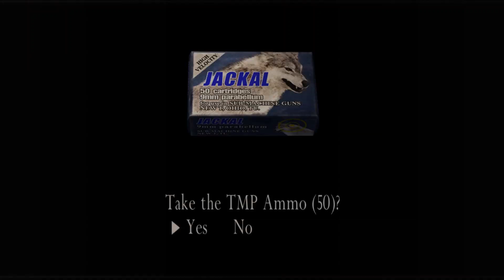Resident Evil 4 Chapter 4 1